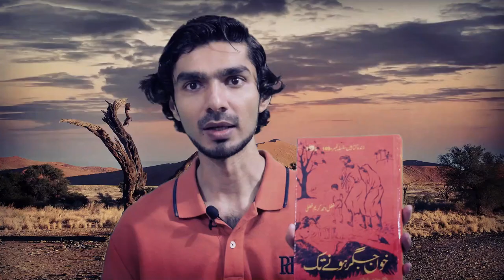The Bengal Famine of 1943 - خون جگر ہونے تک, فضل احمد کریم فضلی - Book Review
In 1942-43 Winston Churchill has been quoted as blaming the famine on the fact Indians were “breeding like rabbits”, and asking how, if the shortages were so bad, Mahatma Gandhi was still alive.

فضل احمد کریم فضلی مرحوم کا ایک ایسا ناول جس کی طلب آج بھی ہے۔ قحط بنگال کے پس منظر میں لکھا گیا ایک ایسا حساس ناول جس میں اذہان کو جھنجھوڑ دینے کی پوری اہلیت موجود ہے۔ اس ناول کا پس منظر 1945ء کا بنگال ہے۔ بقول جناب عزیز ابن الحسن: ‘‘ فضلی نے شاعری بھی کی فلمیں بھی بنائیں دو تین ناول بھی لکھے لیکن ان کا زیاہ نام ان کے ناول ”خونِ جگر ہونے تک“ سے ہوا۔ لیکن پھر بھی معلوم نہیں کیوں یہ ناول جس توجہ کا مستحق تھا اردو فکشن کی تاریخ اور نقادوں کی نظر میں اسے وہ مقام ملا نہیں۔ میں نے یہ ناول 28 برس پہلے پڑھا تھا مگر اس کے بعض مناظر کی ہولناکی آج بھی لرزہ طاری کردیتی ہے۔ قحطِ بنگال کے آنکھوں دیکھے سچے واقعات کو مصنف نے چند حقیقی کرداروں اور اصل مقامات و سانحات کی جزیات کے ساتھ پیش کیا ہے۔ آج 28 برس بعد بھی انہیں پڑھنے کے دوران والی اپنی اس حالت کو یاد کرتا ہوں تو آج بھی جھرجھری سی آجاتی ہے

خون جگر ہونے تک, فضل احمد کریم فضلی

رابطہ: فضلی سنز، اردو بازار کراچی
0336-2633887